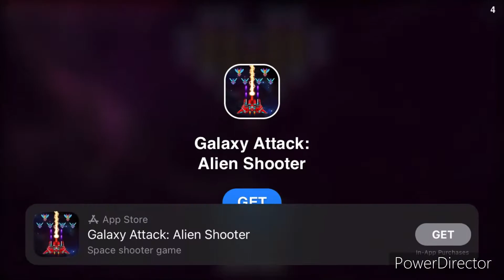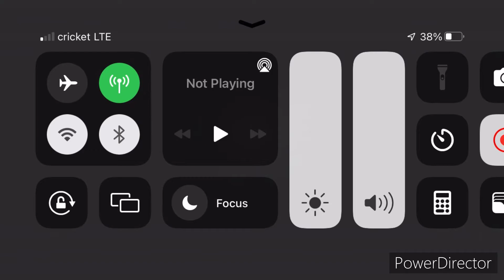Sonic the hedgehog (New game) ￼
Wassup y’all welcome back to a other video today we are playing sonic the hedgehog I hope y’all enjoy and cya in the next one